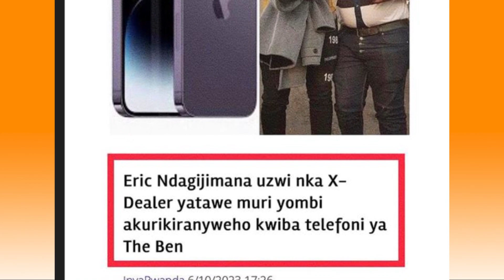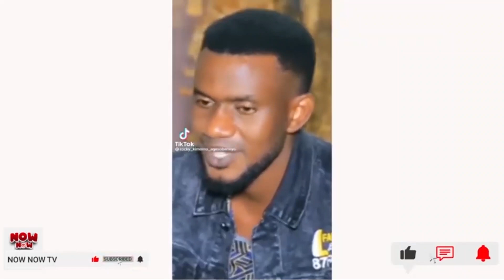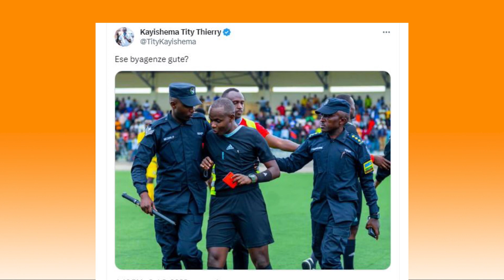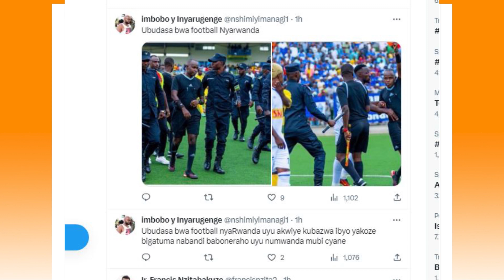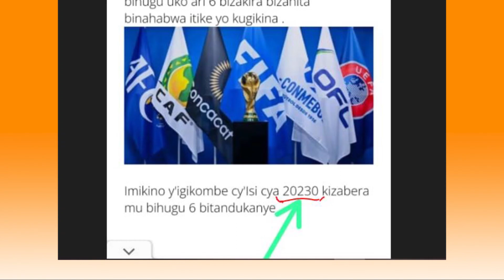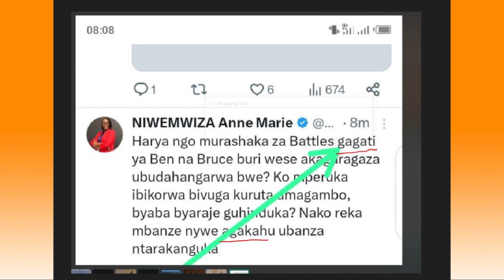imbogo 🔴VIDEO ZISEKEJE cyane😂 😂😂😂😂😂 rayonsports police mu kibuga 🙄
imbogo gororaimbavu No stress here turaseka ubuzima bugakomeza !